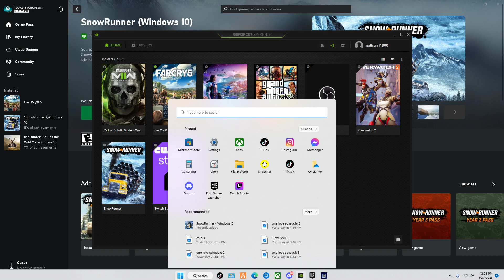snowrunner pulling through anything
GPU: NVIDIA GeForce GTX 1650
CPU: Intel(R) Core(TM) i3-10105F CPU @ 3.70GHz
Memory: 8 GB RAM (7.87 GB RAM usable)
Current resolution: 1920 x 1080, 60Hz
Operating system: